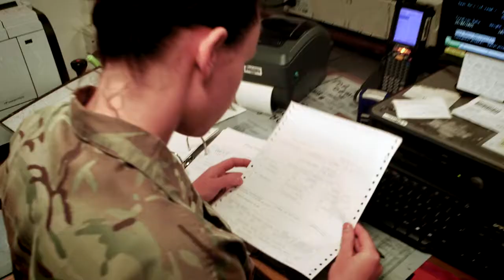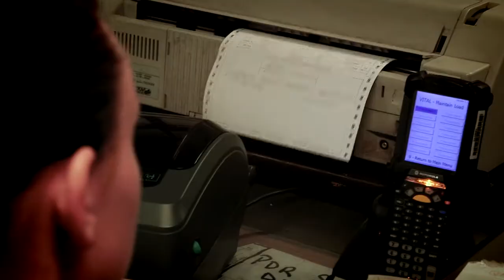Corps of Royal Engineers - Engineer Logistics Specialist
This important trade is showcased by ELS's that serve within the British Army's Corps of Royal Engineers.

Job Role: Responsible for the administration of obtaining, maintaining, and issuing the vast range of kit the Corps’ requires. Using the latest IT systems, you will ensure everything is in the right place, at the right time.

Qualifications Gained: Level 2 Diploma in Warehousing and Storage Skills.